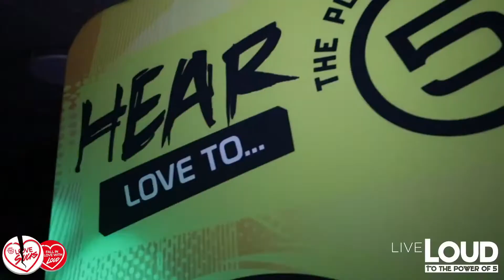5FM Love Sucks - 2015